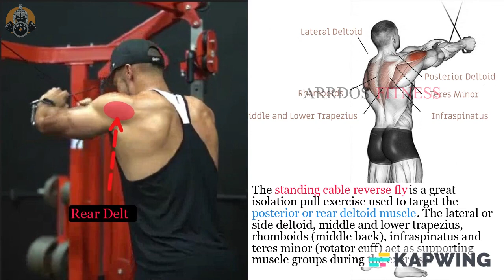Top 10 Best Shoulder Exercise for Mens - Arrdos Fitness.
Best 10 shoulder exercises for 3d shoulder:-

Ex0: 0:00 Start
Ex1: 0:05 Barbell Overhead Shoulder Press
Ex2: 0:33 Dumbbell Seated Shoulder Press
Ex3: 1:00 DB Lateral Raises
Ex4: 1:35 Reverse Cable Crossover
Ex5: 2:13 DB Front Raises
Ex6: 2:50 DB Shrugs
Ex7: 3:27 Reverse Pec Deck Fly
Ex8: 4:11 Bent Over DB Lateral Raises
Ex9: 4:56 One-Arm Cable Lateral Raises
Ex10: 5:40 Incline Y-Raises

shoulder workout,ashoulder exercises,shoulder exercise, best workout for shoulder, shoulder workout at gym, shoulder lean,shoulder workout at home, shoulder workout with dumbbells